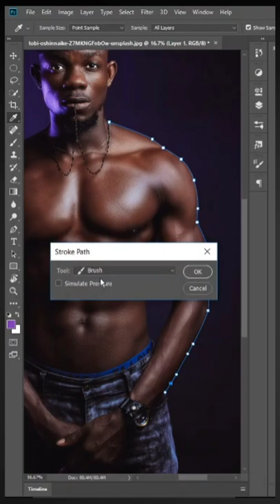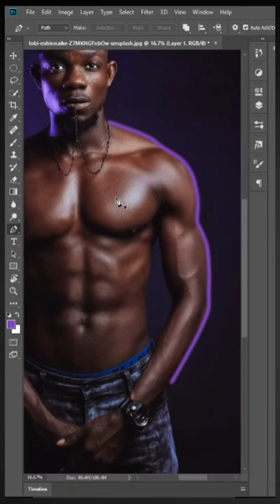How To Draw Rim Light - photoshop Tricks